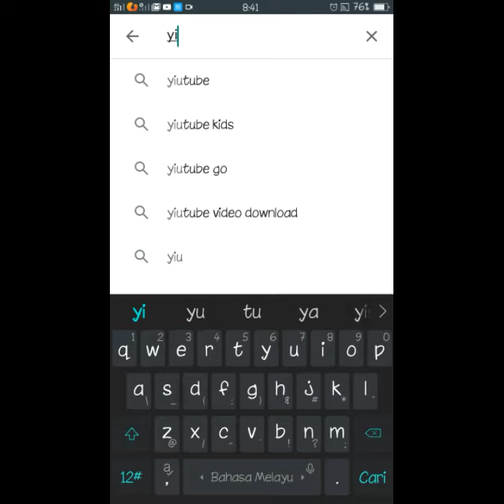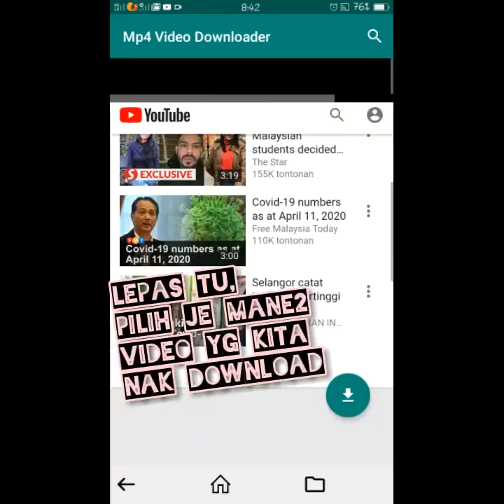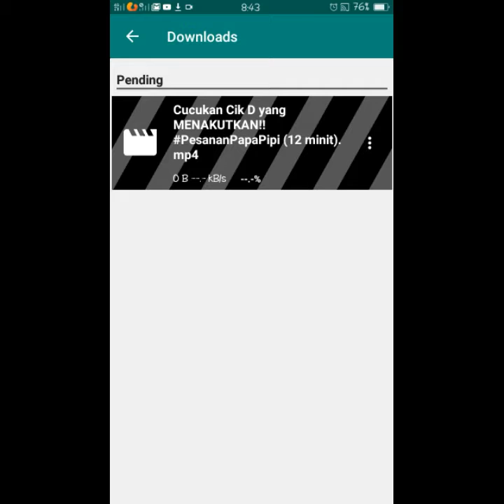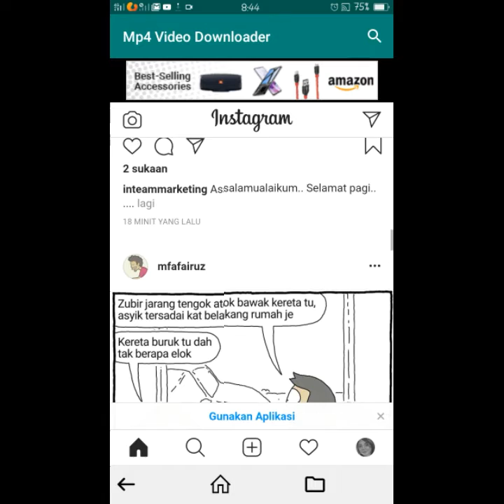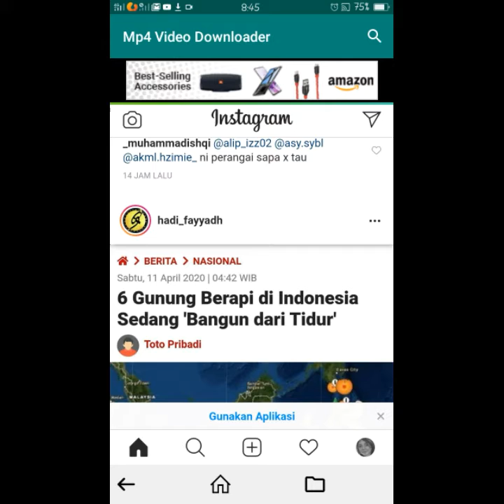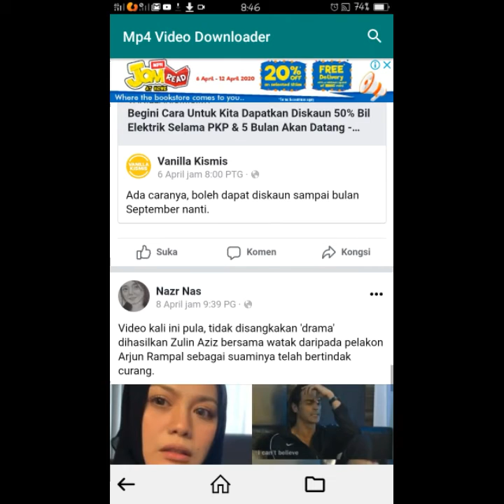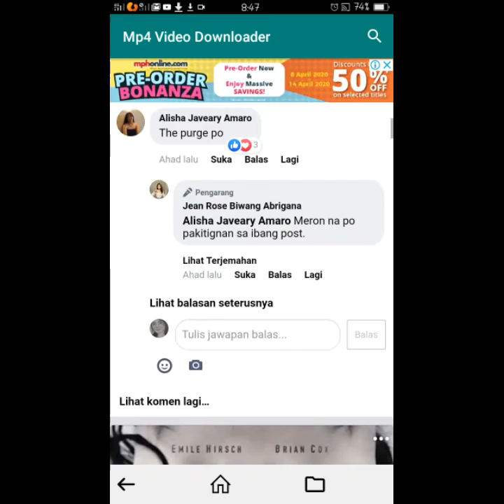Cara nak download video kat youtube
Salam semua!!
Ni video cara2 nak download video atau movie kat youtube.. Instagram dan facebook.

Harap awak semua faham la tutorial ni..

App utk download video youtube boleh cari kat google play